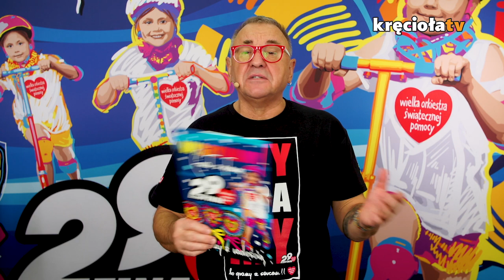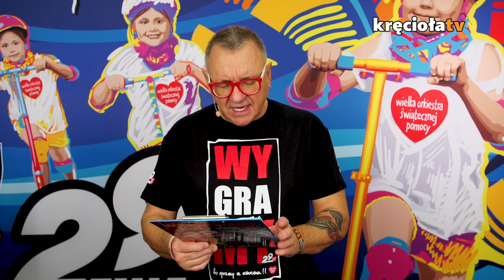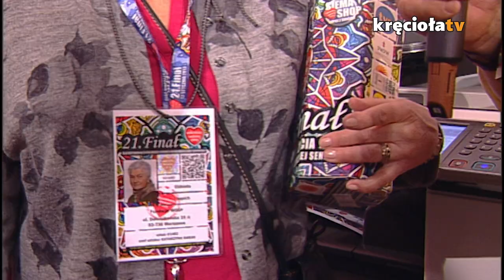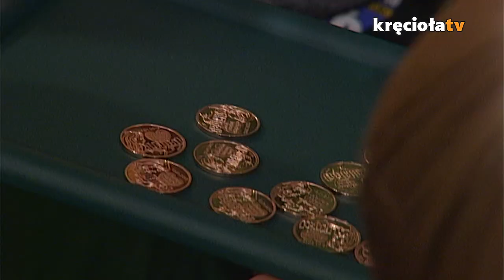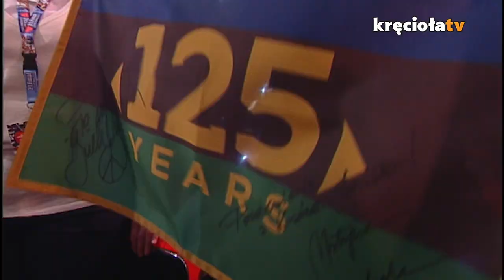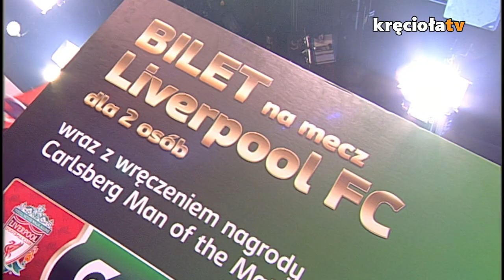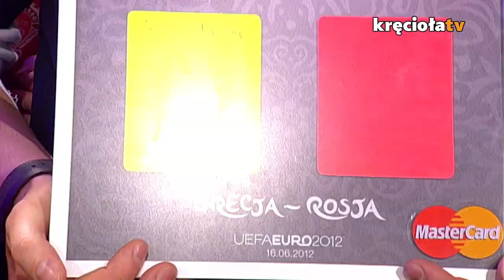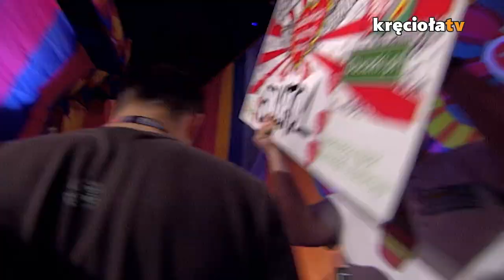Opowieść o 21. Finale WOŚP / #75 Domowa Orkiestra (sezon 2)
Podczas 21. Finału WOŚP zbieraliśmy pieniądze dla ratowania życia dzieci i godnej opieki medycznej seniorów.